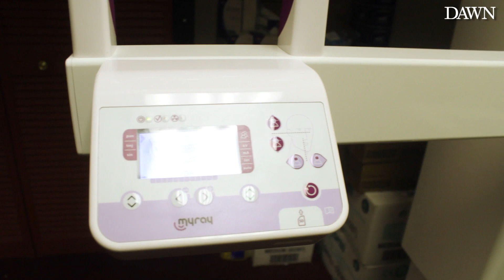This mosque in Washington DC is home to a charitable clinic that treats patients of all faiths